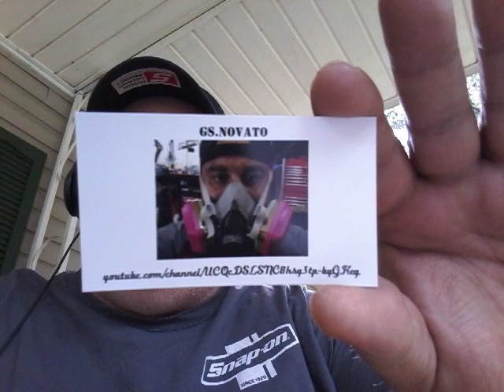Story time &mail call from GS.NOVATO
If you like to mail stuff email  in my about page